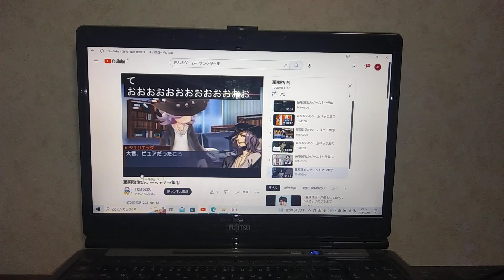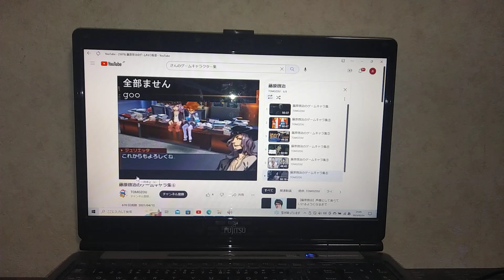2023年2月1日